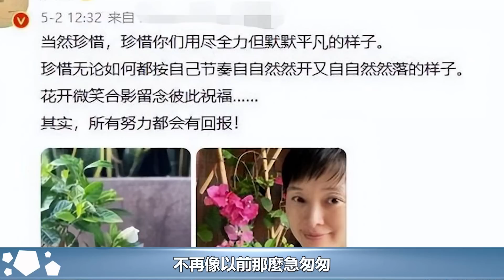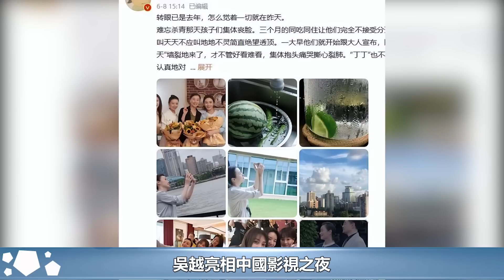當51歲吳越和68歲奚美娟站在一起，我才徹底明白，什麼叫相由心生︱李佳︱靳東︱劉濤︱胡歌︱馬伊琍︱江珊︱王志文︱吳越︱王凱︱奚美娟#新視野傳媒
當51歲吳越和68歲奚美娟站在一起，我才徹底明白，什麼叫相由心生